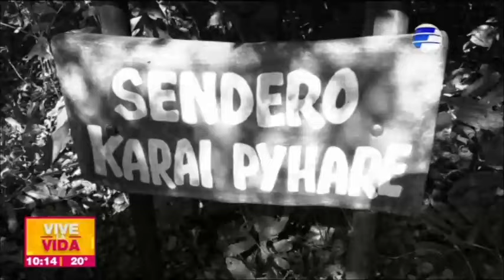Erminio nos relata los encuentros con el Pombero | Creer O No Creer En VLV| 08-05-23